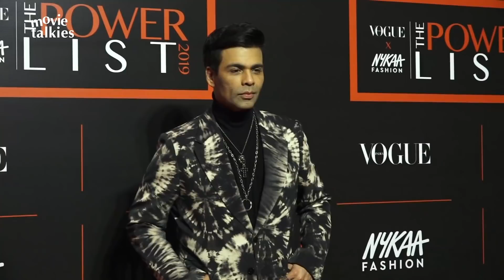Shahrukh Khan SAVES Wife Gauri Khan From Falling Down At Vogue-Nykaa Fashion Awards